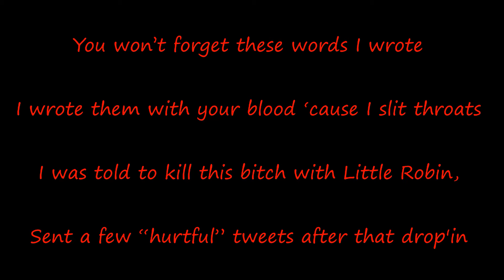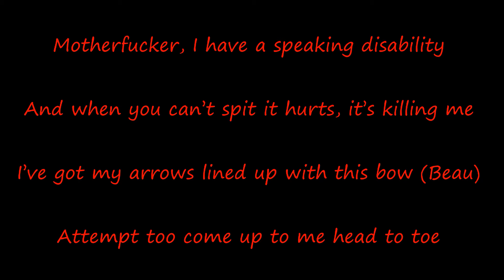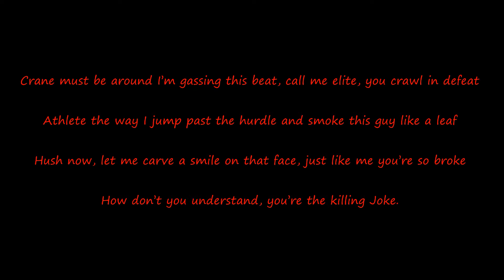"Our Father" Official Lyrical Video (Banter and Friends Diss)